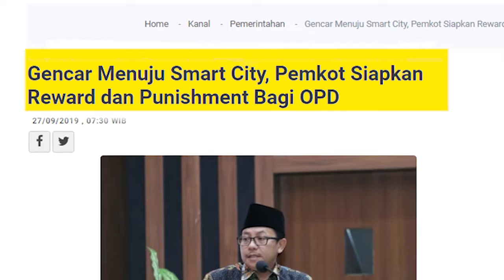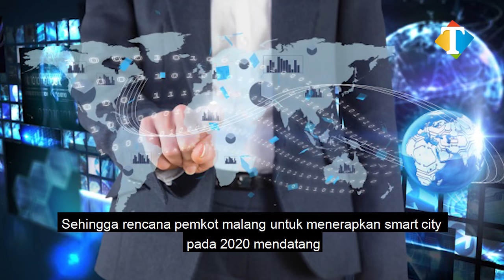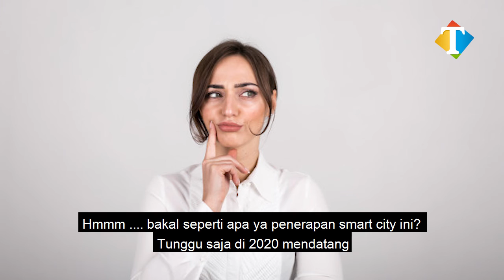Gencar Menuju Smart City, Pemkot Siapkan Reward dan Punishment Bagi OPD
Malang TIMES adalah Media Online Mainstream Pertama di Malang, menyajikan info berita Malang hari ini dengan aktual tajam dan terpercaya.

KONTAK KAMI
Ruko Tlogomas Square Kav. 14 Malang, Jawa Timur, Indonesia.